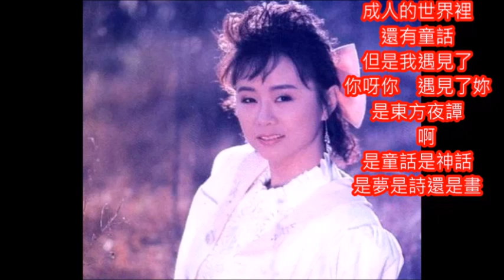李碧華好歌 神話 朱慧珍